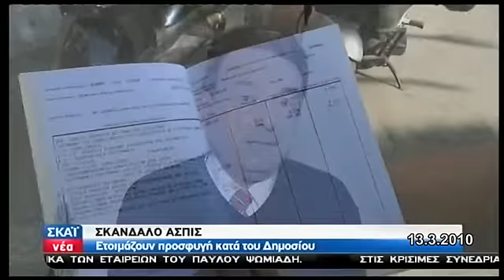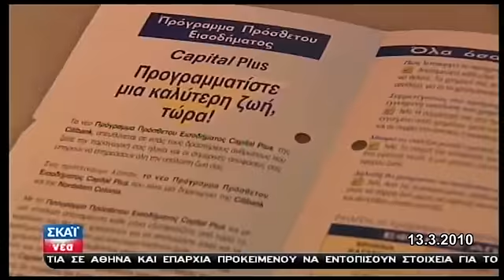ΑΣΠΙΣ ΠΡΟΝΟΙΑ - Η ΕΥΘΥΝΗ ΤΟΥ ΚΡΑΤΟΥΣ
ΣΚΑΝΔΑΛΟ "ΑΣΠΙΣ ΠΡΟΝΟΙΑ" - ΔΙΚΑΣΤΙΚΗ ΠΡΟΣΦΥΓΗ ΖΗΜΙΩΘΕΝΤΩΝ ΚΑΙ ΚΑΤΑ ΤΟΥ ΔΗΜΟΣΙΟΥ ΓΙΑ ΑΝΕΠΑΡΚΕΙΣ ΕΛΕΓΧΟΥΣ ΤΩΝ ΕΠΟΠΤΙΚΩΝ ΑΡΧΩΝ
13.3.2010